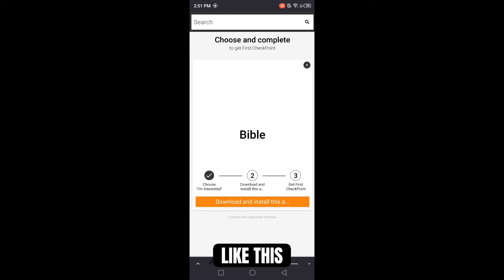MM2 Script No Key | Esp, NoClip, Grab Gun, Aimbot, AutoKill, GodMode, Silent Aim, KillAura & More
👇Muder Mystery 2 Script